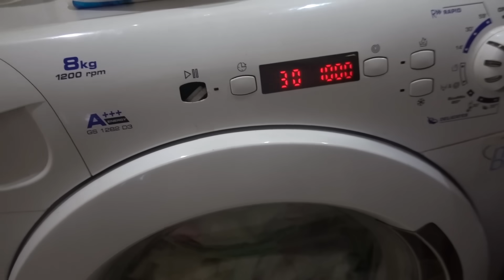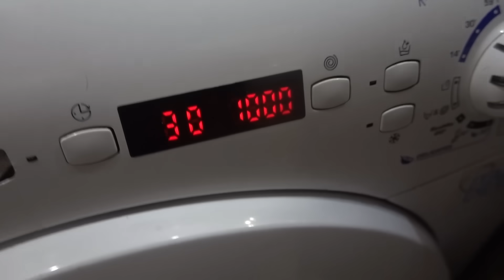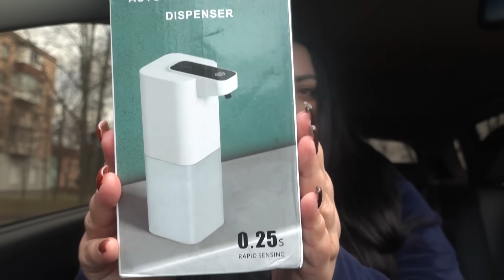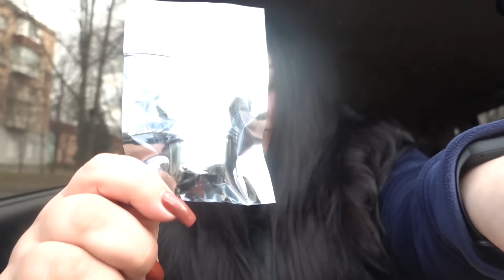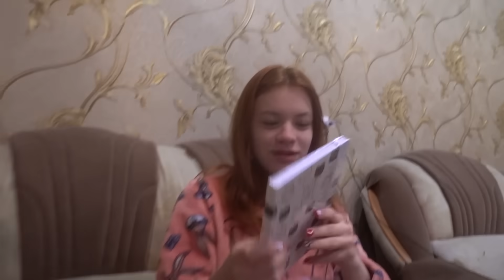VLOG Распаковка подарков и посылок